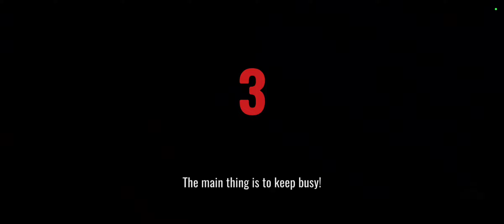Am Zombies Killer 🧟‍♂️ 😎 🤪